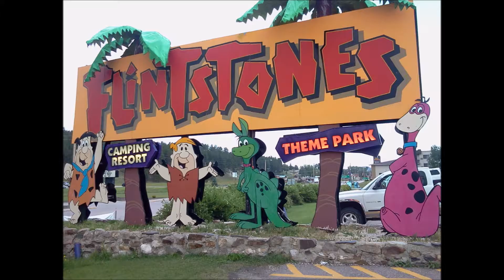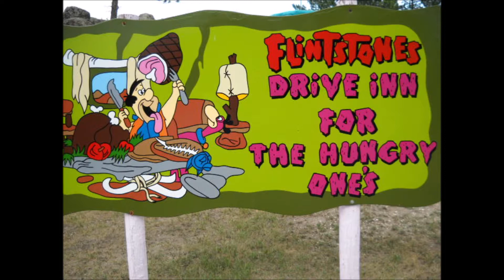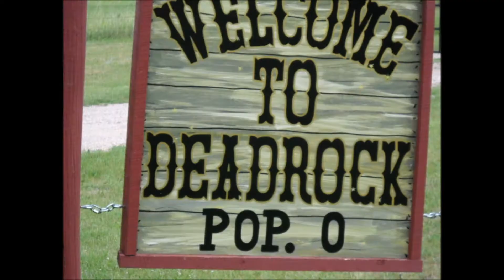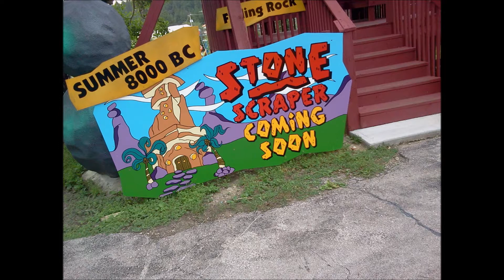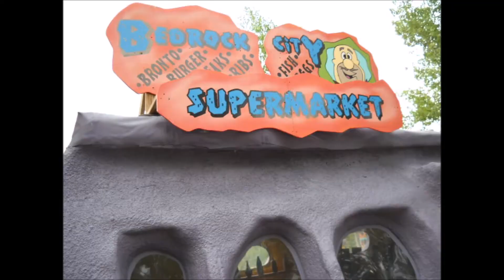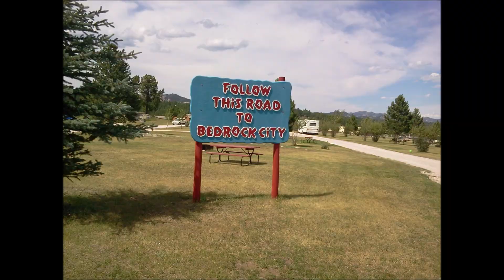Flintstones Bedrock City Theme Park, South Dakota (2012)~ Days of Adventure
We visited this amazing theme park in 2012.  It was closed in 2015.  So sad that it is now gone.

Jody's Ebay Store
Brea's Ebay Store